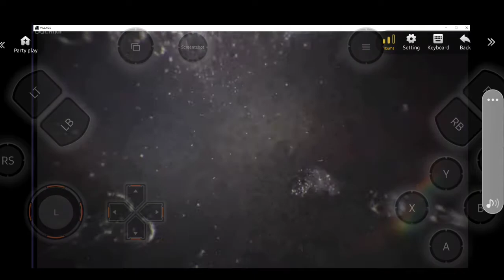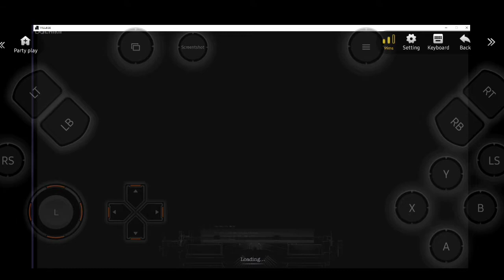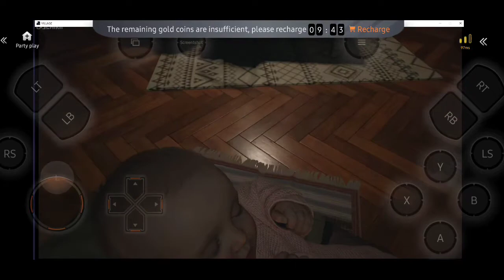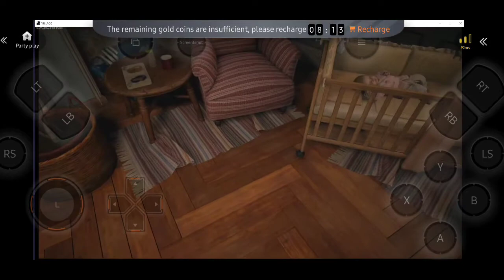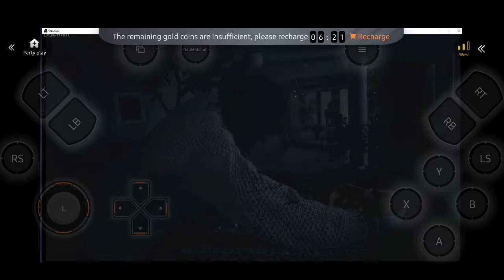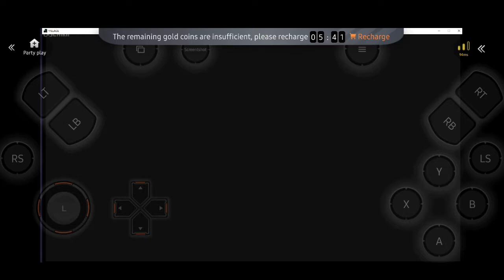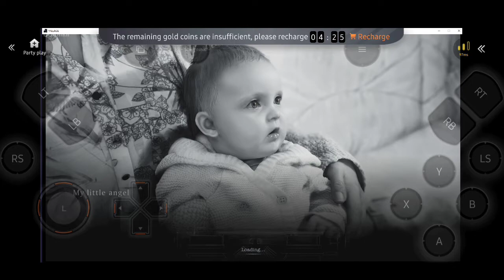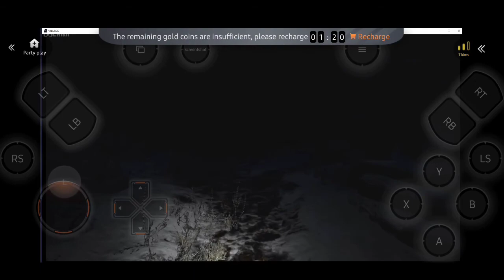PLAY RESIDENT EVIL VILLAGE ON ANDROID MOBILE (No CLICKBAIT) | PLAY ONLY 1 CLICK | ( 100% Working)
About - 😊😊Hello friends welcome back my youtube channel Captain DJ.😚this is channel about you gaming and more mini tricks so please support ❤ my channel. 🙏🤗☺

⚠️after then make a video how to play

🔑keywords.